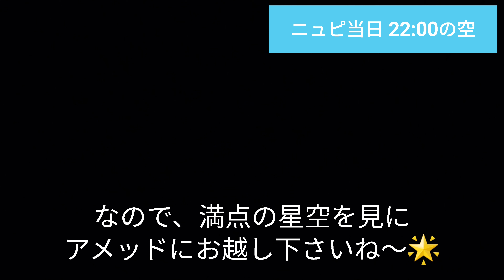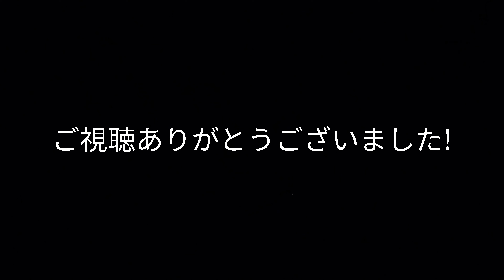[バリ島儀式]2021年バリのお正月ニュピの準備から当日まで3日間まとめ。バリ嫁奮闘中。Nyepi di bali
ニュピ（Nyepi）は、バリヒンドゥーの元日（サカ暦の元日）です。
この日、バリ島では一日中、空港や港、宿を含め、ほとんどの施設が閉鎖。
外出禁止、電気、ガス、火の使用が出来ません 。
なので、車、バイクの音もなく、遠くの鳥の声が聞こえるくらい静かです。

準備から当日までの3日間の様子を動画にまとめてみました。

1日目　お供え物の準備

2日目　お祈り風景

3日目昼　ニュピの静けさと過ごし方

3日目夜　真っ暗　トッケイの声

最後まで、ご覧くださいね😊

Amed むつみの毎日が日曜日

Mama dive amed

💖Profile

名前 : 藤岡　睦美
出身 : 岡山県倉敷市

6年のOL生活後、バックパッカーやリゾートバイト生活を数年送る。
最後に訪れたバリ島アメッドに一目惚れし、早くも20年以上定住。
今は、バリ人旦那と5人の子供と田舎暮らし。
小さいながらも海の家(Galang kangin bungalows )と趣味で始めたダイブセンター(Mama dive amed) を経営しています。
観光では見ることが出来ない、リアルバリ島の日常や景色、宗教行事などをご紹介して行きます。
皆様にとって、何か感じるものや癒やしになればと思います。

💖Profile

 Name: Mutsumi Fujioka
 Home town : Kurashiki City, Okayama Prefecture Japan

After 6 years of office worker, I  spends several years as a backpacker and resort part-time job.

I fell in love Amed Bali, which I  visited last in my backpacker life , and I settled down for more than 20 years.

Now l lives in the country side with Balinese husband and 5 children.

 Although I have a small accommodation (Galang kangin bungalows) and a dive center (Mama dive amed) that I started with my hobby.

We will introduce underwater videos of amed or tulamben bali , so please watch them 😊